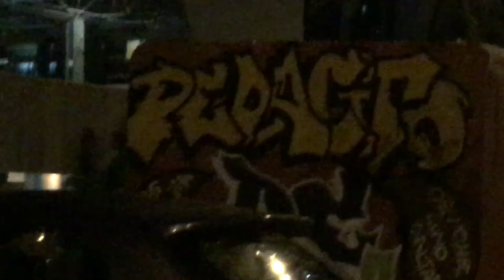Metro DF - Trem Entrando E Saindo Da Estação Águas Claras